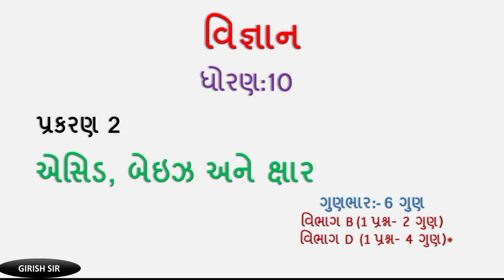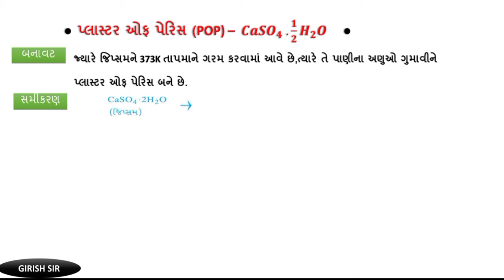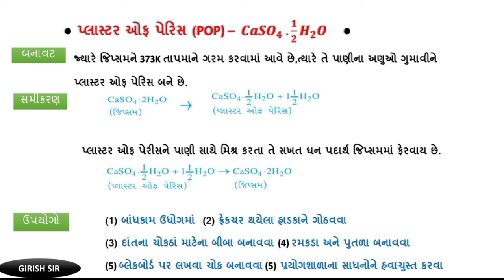std 10 science ch 2 | in gujarati | Acid Base and Salt | એસિડ બેઇઝ અને ક્ષાર | part 7